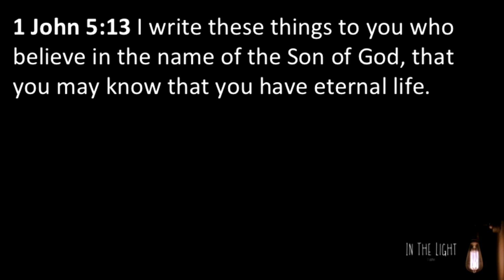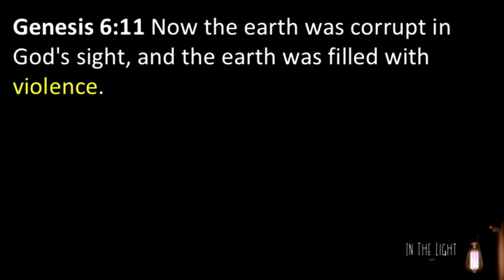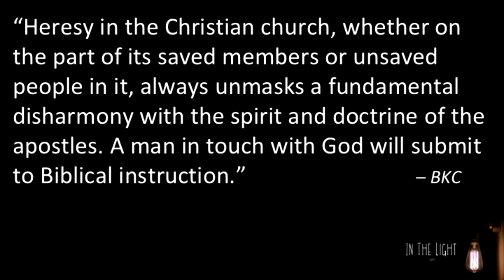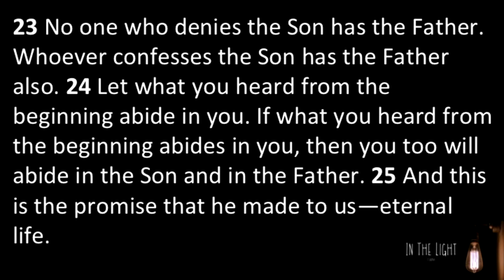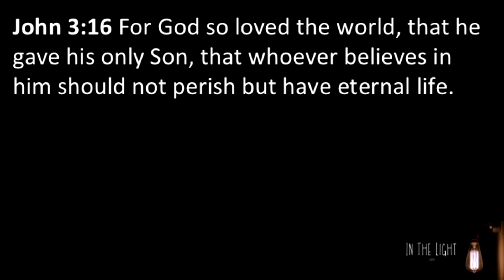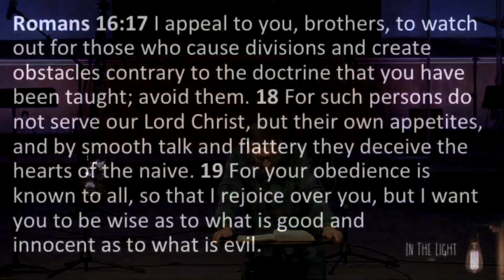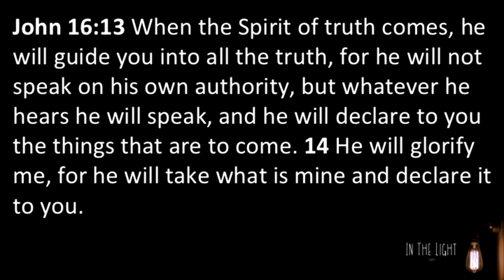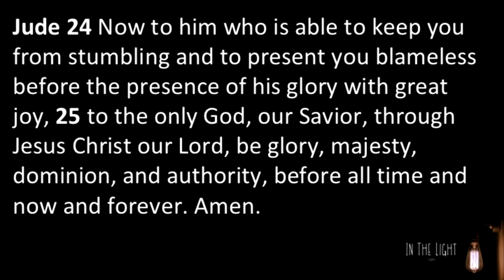Back to the Beginning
Sometimes we need to go back to the beginning.  Take a look as Pastor Ben shares how believers need to return to the basic truths of the gospel on a regular basis.